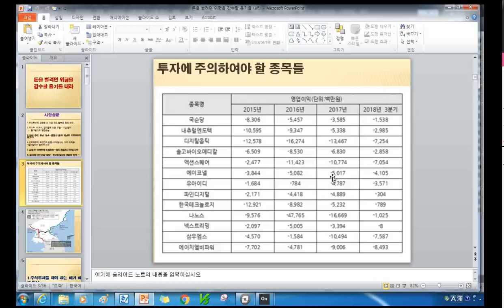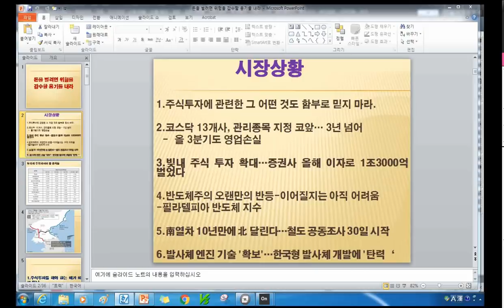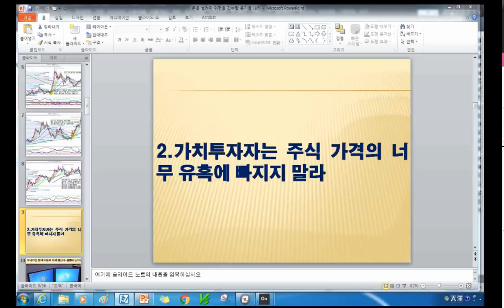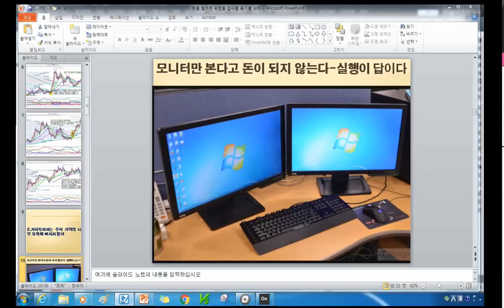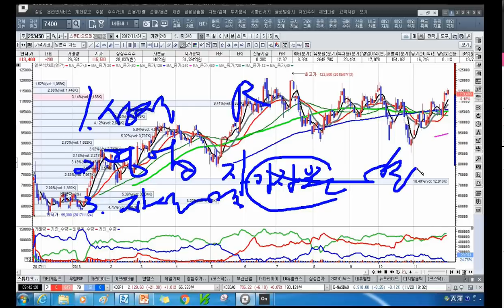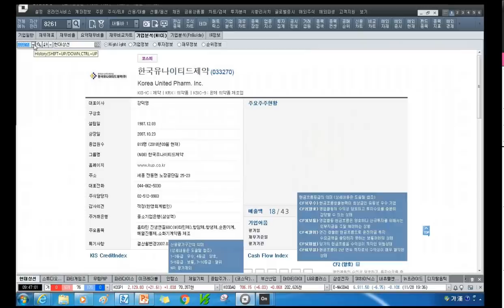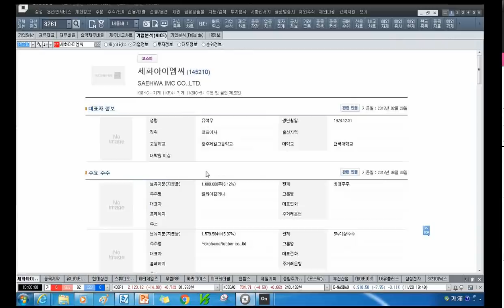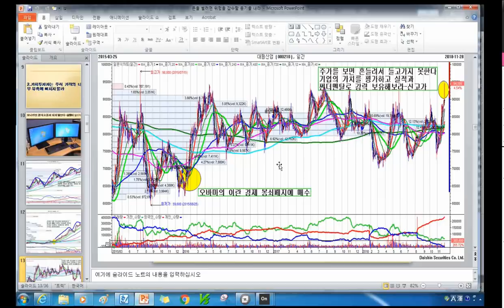[주식투자]돈을 벌려면 위험을 감수할 용기를 내라[2018.11.29]